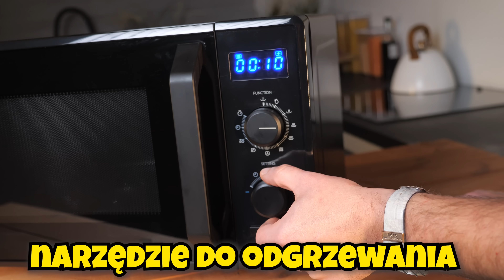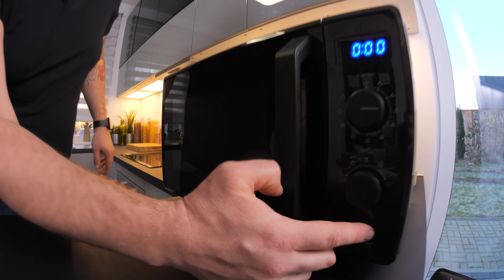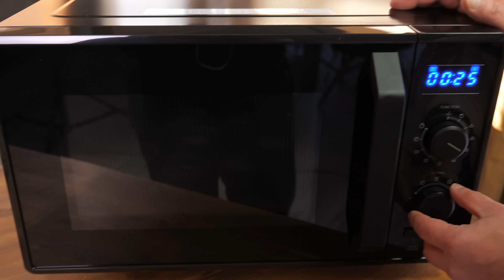5 sposobów na... DANIA Z MIKROFALÓWKI #9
🏁 WSTĘP 00:00
🎂 CIASTO CZEKOLADOWE 00:41
- 1 czekolada z bakaliami
- 100 ml śmietanki 30%
- 100 g masła
- 150g mąki
- 100g cukru pudru
- 50g kakao
- 2 łyżki proszku do pieczenia
- pół szklanki ciepłej wody
🍲 SZYBKIE ŚNIADANIE 04:55
- 3 jajka
- 50ml wody gazowanej
- pół łyżeczki cukru
- sól pieprz
- parówka
- szczypiorek
🤯 EKSPRESOWE PRAŻYNKI 06:42
- ulubione przyprawy (np. czosnek granulowany, papryka ostra, przyprawa do pizzy)
- papier ryżowy
- sosy do podania
🍪 AMERYKAŃSKIE CIASTKO 09:03
- łyżka masła
- łyżka cukru
- łyżka mleka
- 3 łyżki mąki
- 2 łyżki posiekanej czekolady
🧁 MUFFINKI RYŻOWO-KOKOSOWE 10:55
- 240 g mąki ryzowej
- 120 g wiórków kokosowych
- 2 łyżki mleka w proszku
- 4 łyżki cukru
- 1 łyżeczka proszku do pieczenia
- 240 ml wody
- odrobina startej czekolady